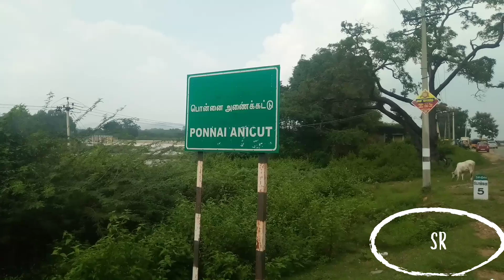பொன்னை அணைக்கட்டு /Ponnai river 14/11/21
thiruvalam river visit
கைலாசாநாதா முருகர்
Ponnai dem